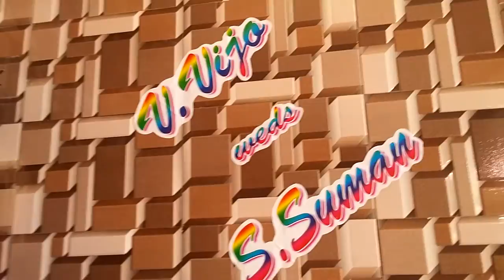Wedding in a seashore village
Kannyakumari district has wonderful way of celebrating life events, especially weddings. Here we see the video of a wedding procession in a seashore village of Azhikal. May God continue to bless the couple and the parents for the expensive way of celebrating their children's marriage.